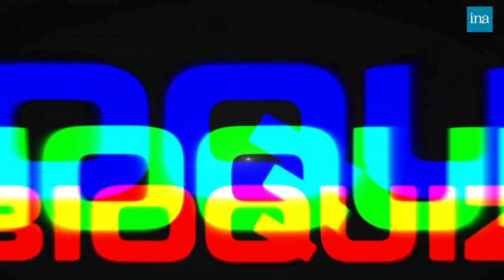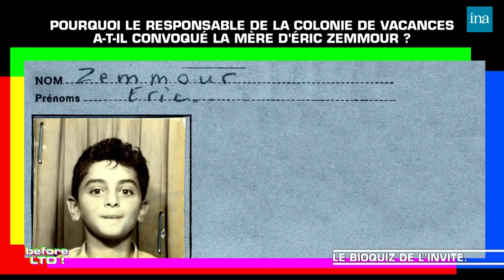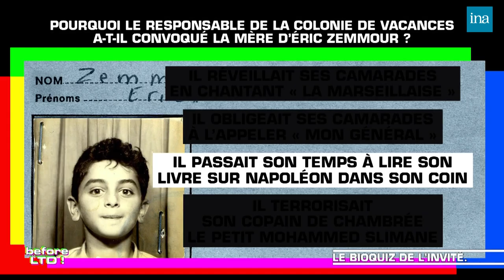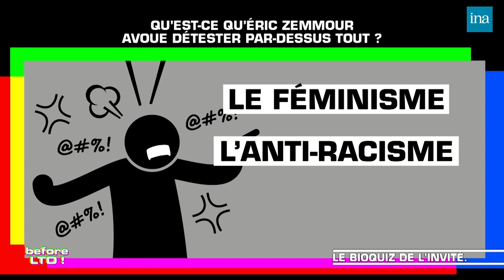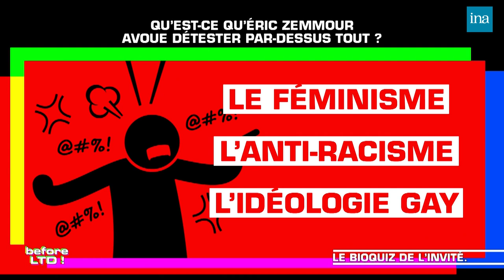Le clash Eric Zemmour vs Hapsatou Sy et Natacha Polony chez Thierry Ardisson | INA Arditube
Les Terriens du Dimanche ! | C8 | 16/09/2018
Thierry Ardisson reçoit Franz-Olivier Giesbert, Hapsatou Sy , Raquel Garrido, Natacha Polony , Gilles-William Goldnadel , Monia Kashmire et Eric Zemmour.
Les chroniqueurs jouent au bioquiz d’ Eric Zemmour. Le but du jeu est de mieux connaître l’invité.
Eric Zemmour attaque Hapsatou Sy sur son prénom ainsi que  Natacha Polony.